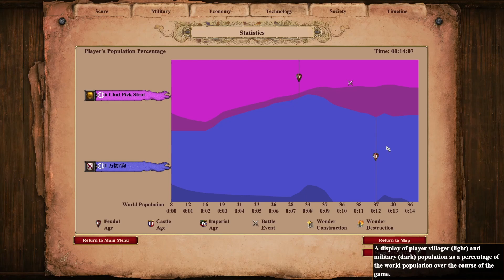My Favorite 8 Pop Scout Rush so Far!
Intro:
what is more fun than showing up at your opponents base with scouts super early feudal? not much in my opinion this might be one of the dummer strats I have come up with but this strategy is so much fun to mess with people and you can get some wins with it!

Background Info:
This aoe2 build order is a variation of mongol 16 pop scout rush but lets be honest... 16 pop scouts is just much to slow to be the fastest scout rush in the game! So I came up with the fastest possible build order to get scout out as early as possible thus the 8 pop scout rush was born!  You are only able to do this build order with khmer as they do not require the buildings to click up and they dont need a barracks to make a stables. This bonus is what makes this build possible.

There are lots of other aoe2 all in feudal build orders on the channel that include 8 pop scouts, all in dravidian men at arms, all in eagle feudal rush, teuton tower rush and more. I also like fast castle builds such as FC unique units, fast castle eagles, fast castle boom and siege tower hop into castle drop.

Socials:
Poop lord on twitch:

8 Pop Scout Rush Strategy:
Make as many scouts as fast as possible to get your opponent to flip the table. you might not have any Eco but if your opponent doesnt have any patient you can still get the win!

8 Pop Scout Rush build order:
*7 food (8 Total pop with scout) *push Deer if you can*
*Click up to feudal and get 25 wood *Lure second boar*
*Make stable and Spam Scouts

**Do not Lose your scouts**

**if opponent walls in resources collect 50 wood and make a tower on it**